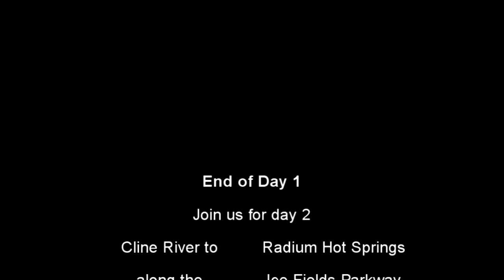Bike Trip 2000 Day 1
Motorcycle trip from Calgary Alberta to Whitefish Montana through the Rocky Mountains.